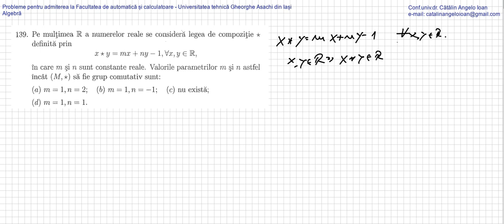Probleme pentru admiterea la Universitatea tehnica Gheorghe Asachi din Iasi Algebra 139